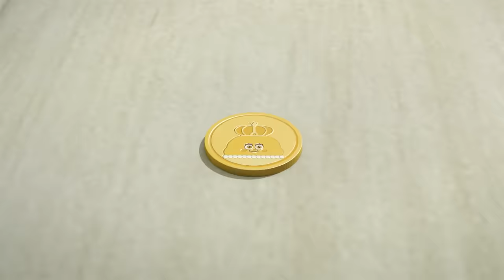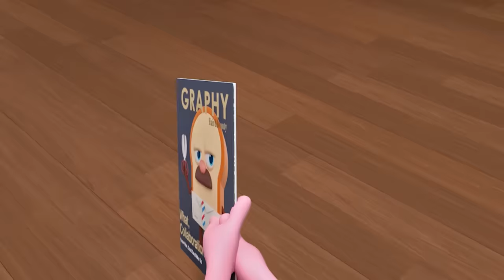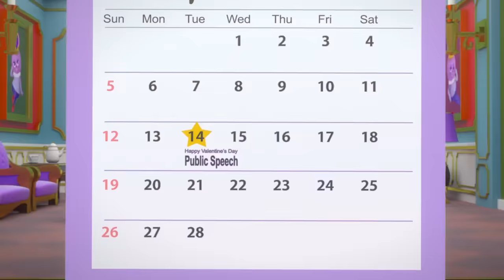BreadBarbershop | Aku memecahkan segalanya! | INDONESIA Dubbing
Aku memecahkan segalanya!